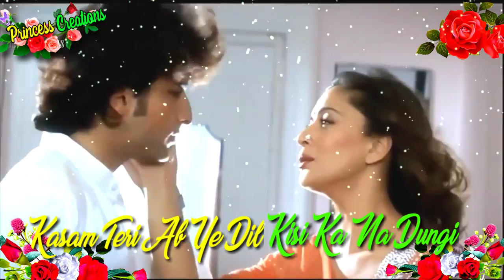💞New💞Love💞Romantic💞Whatsapp Status Video💞Sajan Sajan Teri Dulhan💞By Princesse Princesse💞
Movie         Aarzoo
Song          Sajan Sajan Teri Dulhan Tujhko Pukaare Aaja
Singer       Alka Yagnik
Actors      Saif Ali Khan , Madhuri & Akshay Kumar.